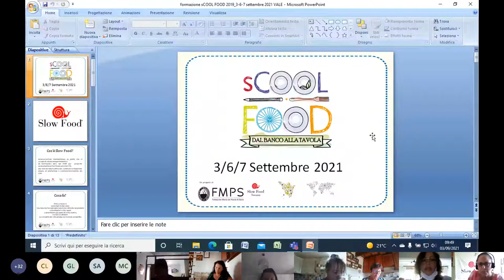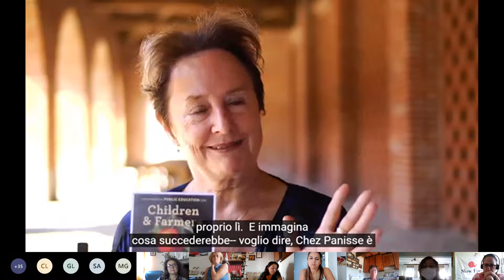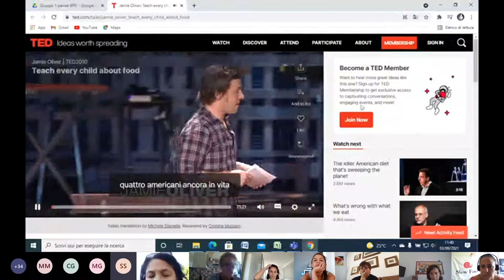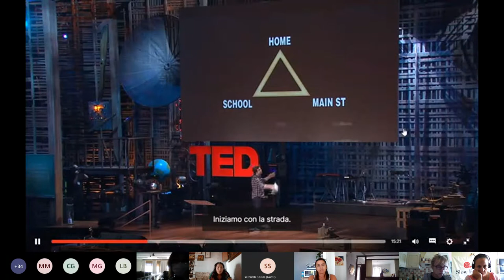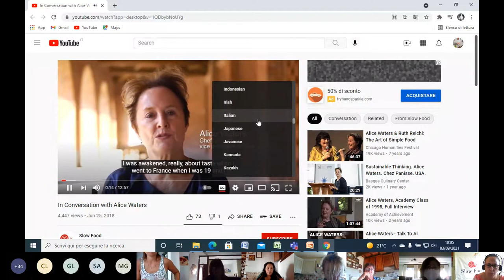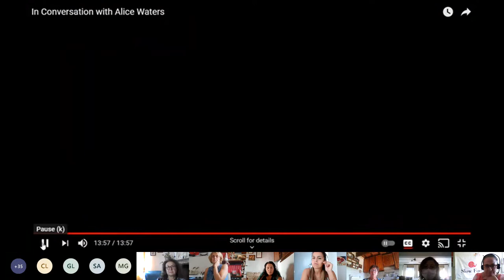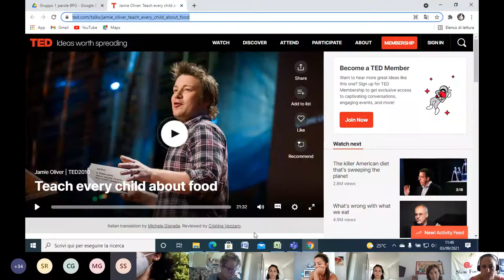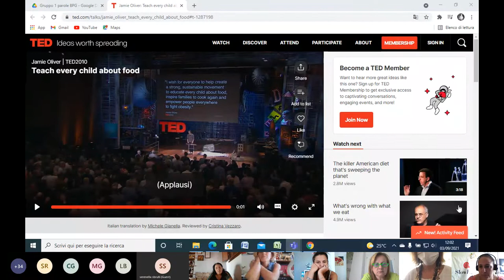Formazione Docenti sCOOLFOOD 2021 2022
3 settembre 2021 Formazione docenti a cura di SlowFood per le prime classi elementari